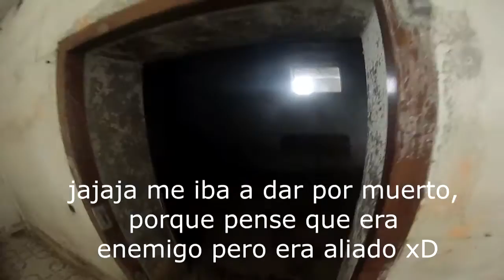| 12-07-14 | 1/3 airsoft Tenerife Partida en Fortuny | U.O.E Dragons |